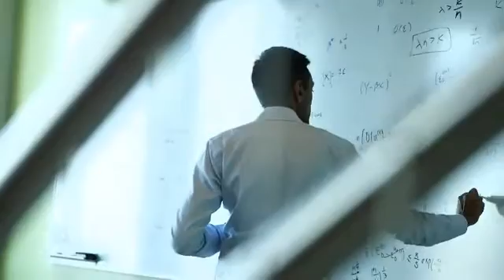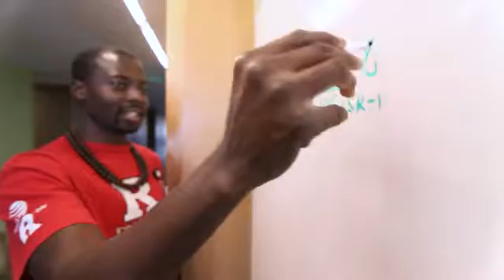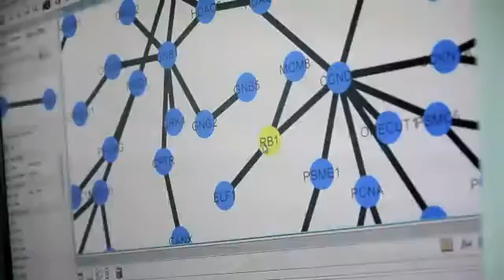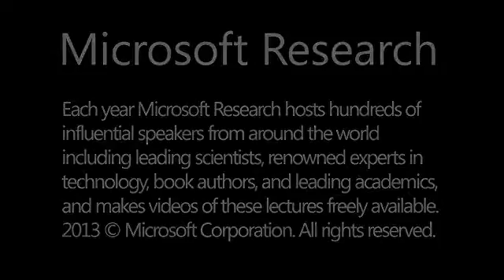Microsoft Research New England: An introduction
Microsoft Research New England focuses on interdisciplinary work, integrating the more mathematical and algorithmic sciences with both the social sciences and aspects of the biomedical sciences. Our work includes applied projects in areas such as economics, social media, and health care, as well as more theoretical projects in areas such as mathematics and cryptography. The researchers in our lab collaborate closely with the vibrant local academic community. Our primary goal is to advance the state of the art in interdisciplinary research, and our research also enhances Microsoft products and services both through direct transfer of technology and through impact on Microsoft strategy.